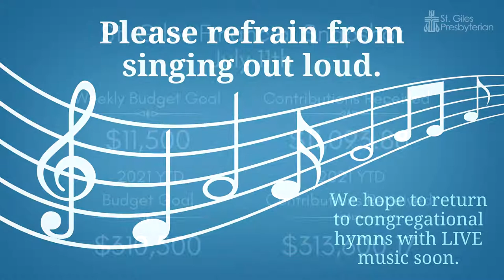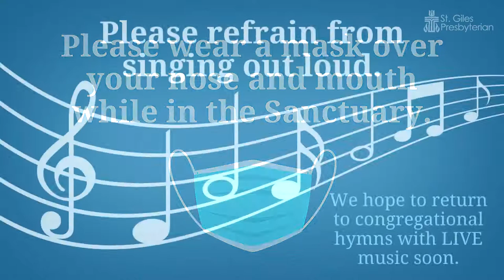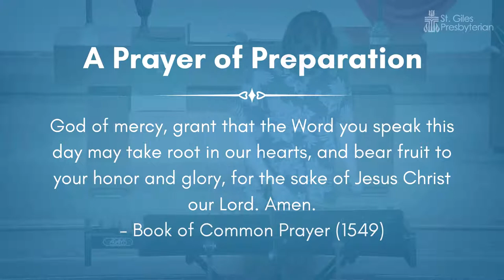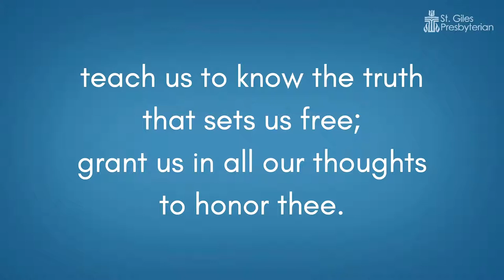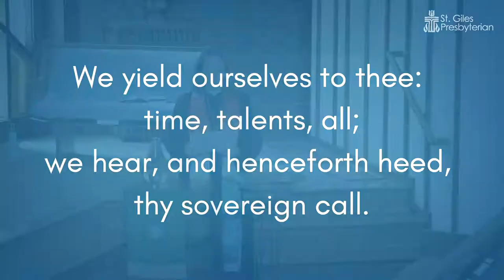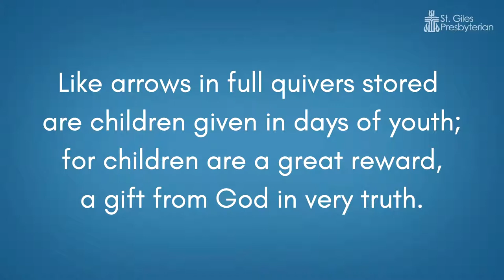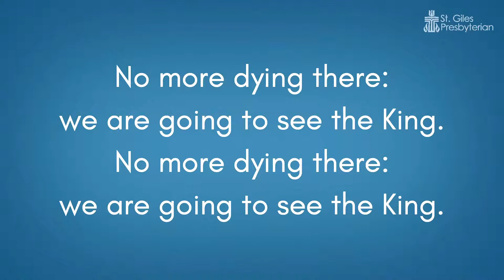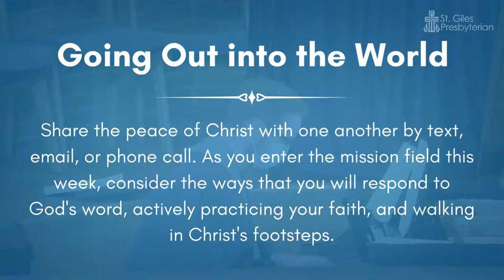Jul 18th 2021 St. Giles Presbyterian Church Live Stream